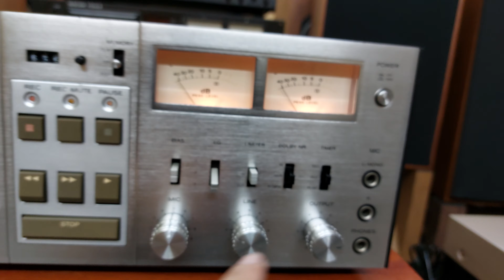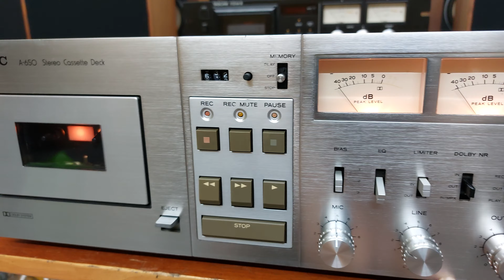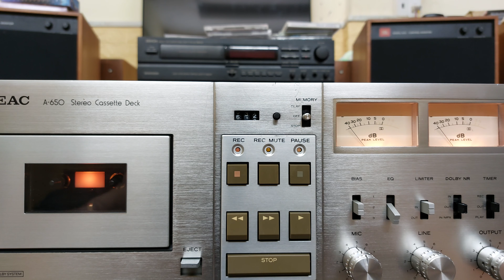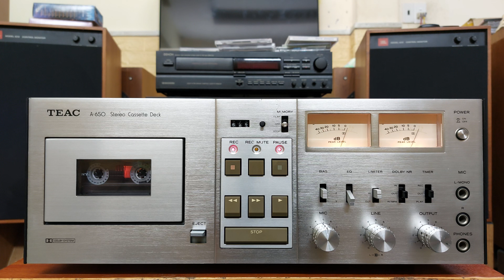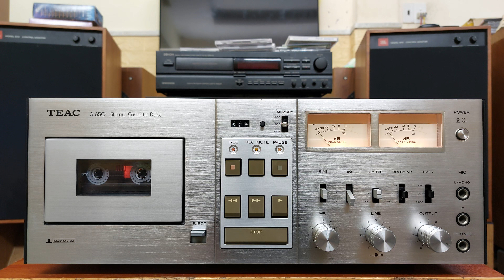(Bán về Bình Phước) Đầu Deck TEAC-A650 nặng 13kg, nôi thất khủng📲0907.223.269 🏡Tp Thủ Đức